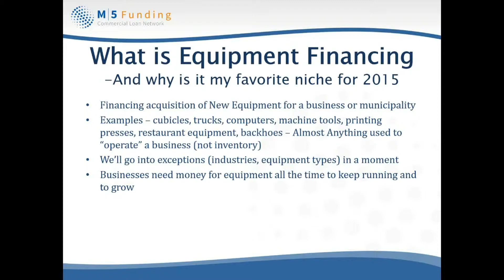Intro to Equipment Financing